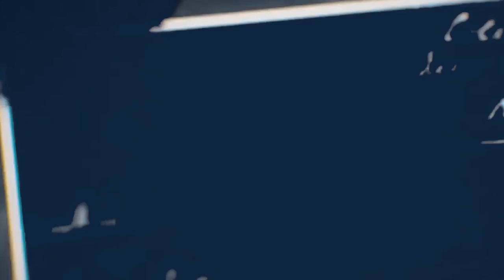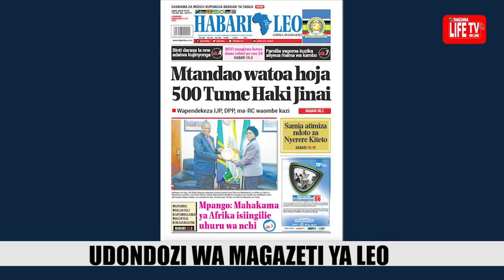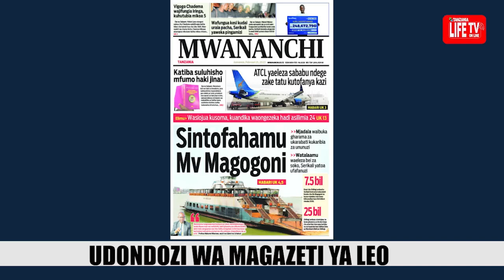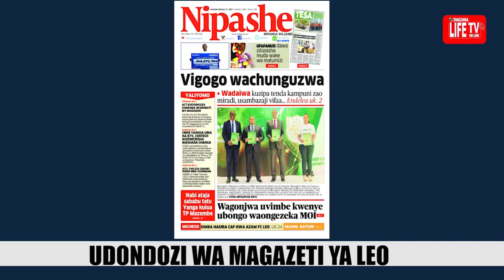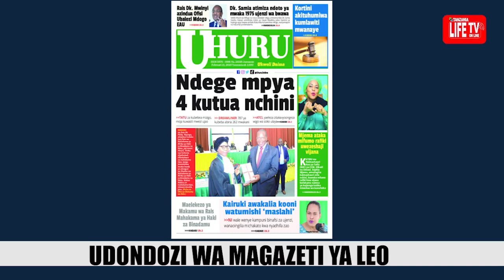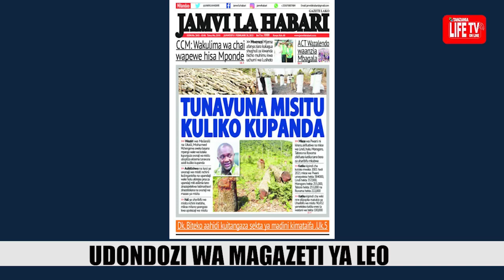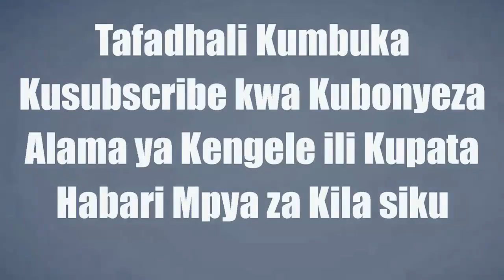MAGAZETI YA LEO 21/02/2023, KORTINI AKITUHUMIWA KUMLAWITI MWANAE, SIMBA VIS AZAM MECHI YA KISASI